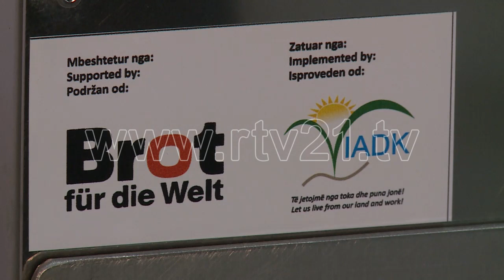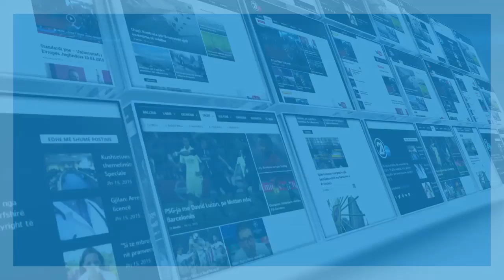FRUTAT E TERURA REPORTAZH NGA PLESHINA 23 02 2019